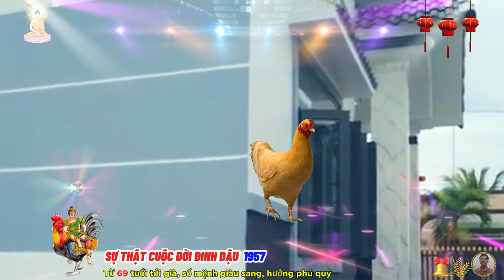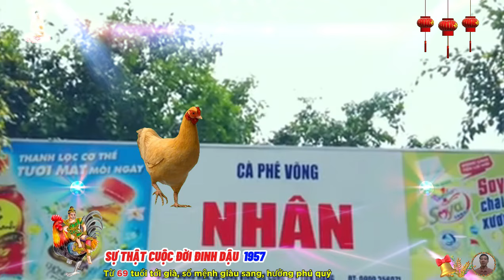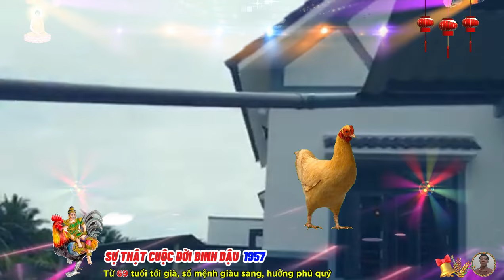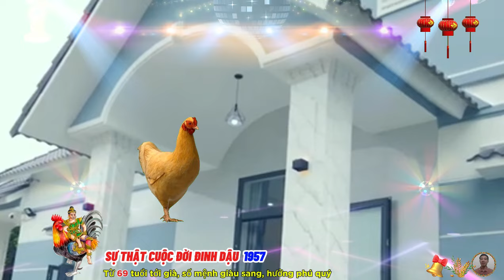☯ Chấn Động Sự Thật cuộc đời ĐINH DẬU 1957 Phật Độ HẾT KHỔ ĐỔI ĐỜI CỰC GIÀU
tuổi đinh dậu sinh năm 1957, địa chi độc lập, chi kê, tức là gà độc thân, mệnh sơn hạ hỏa, lửa dưới chân núi, cùng mệnh năm sinh năm 1957, nam cung đoài kim thuộc tây tứ mệnh, nữ cung cấn thổ thuộc tây tứ mệnh.
 đinh dậu là người sắc sảo, hóm hỉnh, tài năng và quyết đoán, đinh dậu thích phiêu lưu và không ngừng tìm kiếm những miền đất mới để thám hiểm và thử thách chính mình, thường thì họ sẽ thành công nhờ trí thông minh và sự hợp lý.